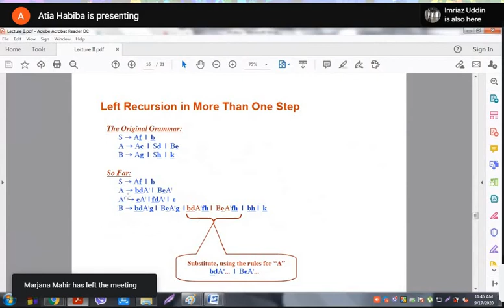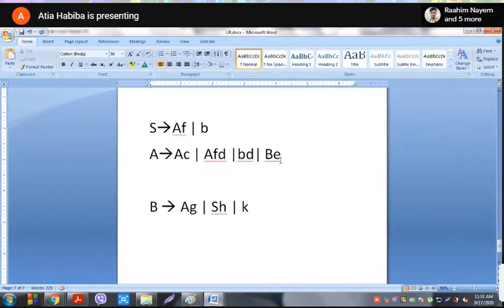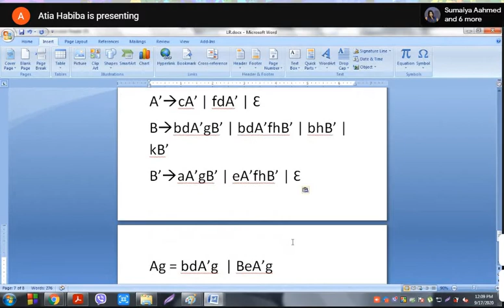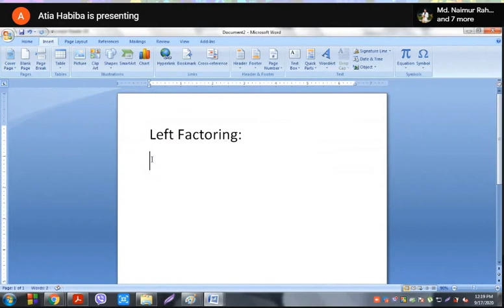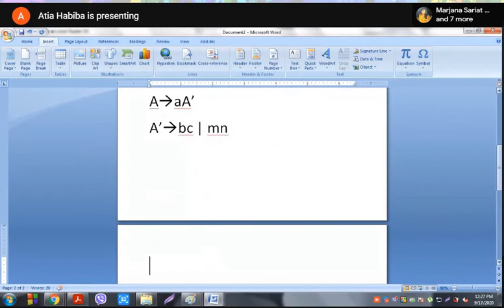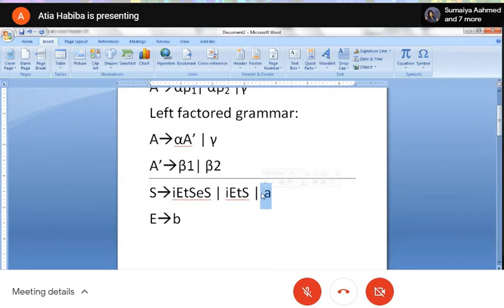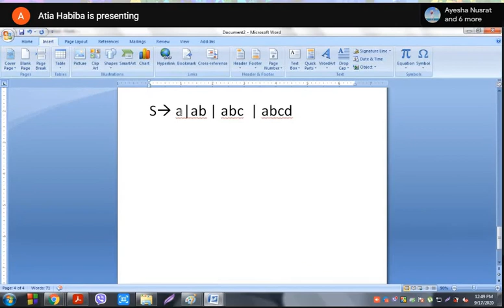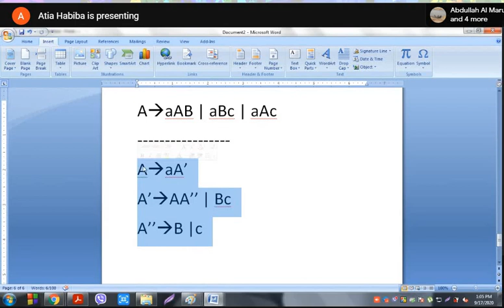Compiler_Design_Cls_14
Online Class.